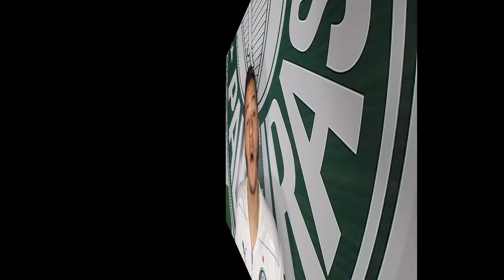AS MELHORES COMEMORAÇÕES DO PAULO NUNES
Paulo Nunes foi um dos melhores jogadores do futebol Brasileiro nos anos 90, jogava muito no campo e dava show nas comemorações, veja as melhores comemorações do Paulo Nunes.